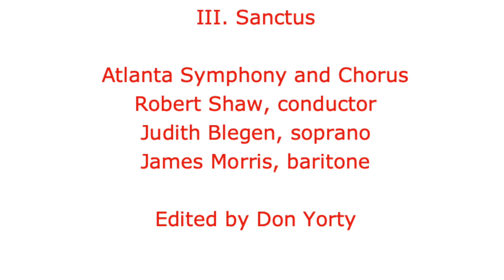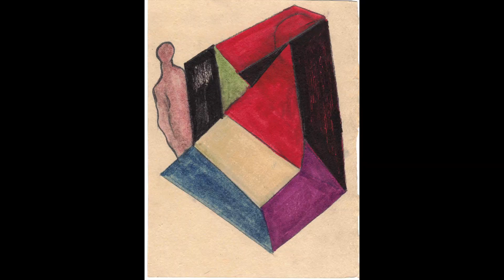Basil King's Illuminations